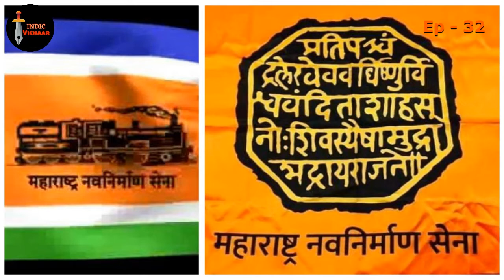राज ठाकरे : हिंदुहृदयसम्राट की मराठीहृदयसम्राट |अजय सुदामे|इंडिक विचार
विश्लेषकांचे ह्या गोष्टी  सुद्धा जवळ जवळ एकमत झाले आहे कि, राज ठाकरेंची मनसे, महाराष्ट्रातील ते जे एक  आक्रमक हिंदुत्ववादी मतदार आहेत त्यांना आकृष्ट करण्याच्या स्थितीत आहे. पण राज ठाकरे हे केंव्हा आपला हिंदूत्ववादी कार्यक्रम कधी जाहीर करतील ह्याविषयी मात्र कोणी काहीच सांगू शकत नाही. आणि म्हंणूनच हा प्रश्न कि MNS ची शिवसेना कधी होणार? म्हणजे शिवसेना जशी एकेकाळी, आत्ताची नाही, कट्टर हिंदुत्ववादी होती, तशी मनसे कधी होणार.

जाणून घ्या ह्या व्हिडिओतून, मनसे आक्रमक हिंदुत्ववादी मार्गावर कधी जाणार?